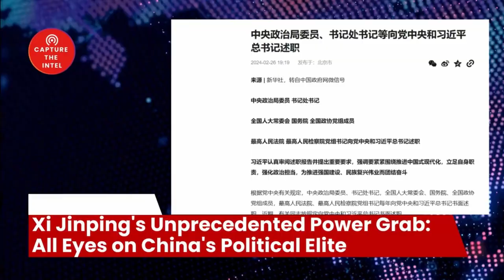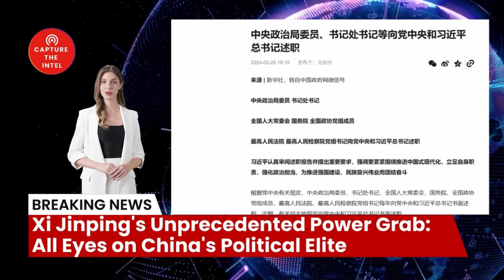Xi Jinping's Unprecedented Power Grab: All Eyes on China's Political Elite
Hello and welcome to "Capture The Intelligence." Today we're diving into a bombshell development in Chinese politics that has sent shockwaves through the global community. Xi Jinping, China's top leader, has demanded that every single member of the country's political elite report directly to him.

🔗 The Sources and Related Links:
1. （中央政治局委员、书记处书记等向党中央和习近平总书记述职）
2. （中国加紧储备半导体制造设备 应对下阶段美中芯片战）
3. （英媒：为什么说终止中美科技合作协定是危险的愚蠢行为？
4. （科工力量：Sora卷起舆论海啸，中美AI差距被拉大？
5. （国台办回应2月14日台撞击大陆渔船致渔民死伤恶性事件）

1.2. Newly registered users contact customer service to receive 5 USDT rewards

Bombshell Reloaded News:
1. Russia and China's real asking price: Back to the state of 1997
2. Mysterious Chinese COVID Lab Uncovered in City of Reedley CA
3. The day Russia plans to invade Ukraine: 22/2/22
4. AI says China will enter the war with the Free World in less than 12 months
10. Xi Jinping Unleashed a Virus: A Wake-Up Call for Global Accountability